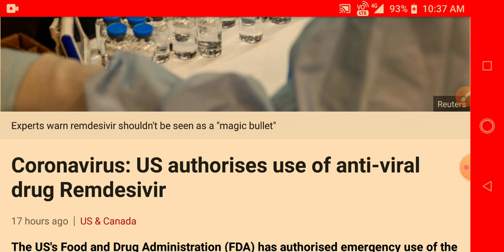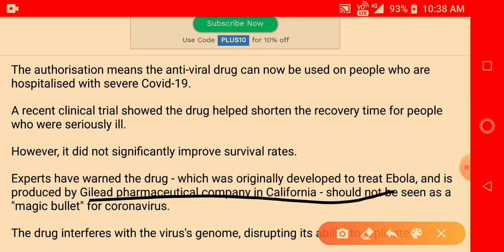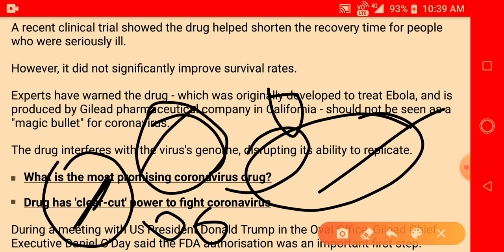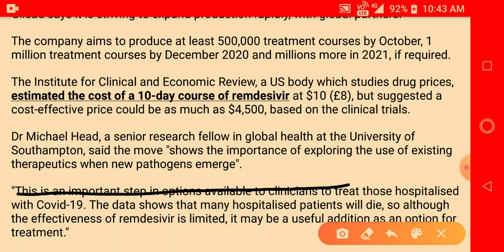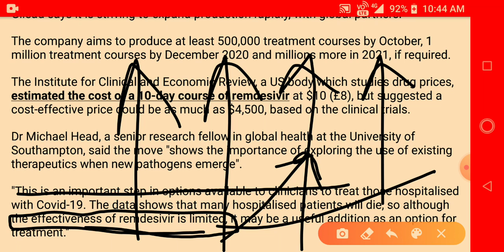America Authorises use of Ebola drug as coronavirus treatment